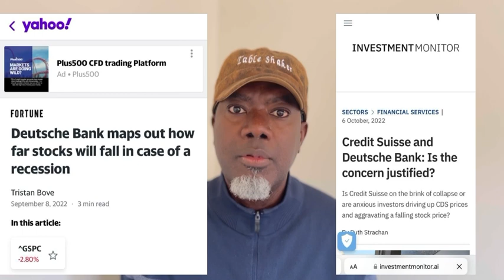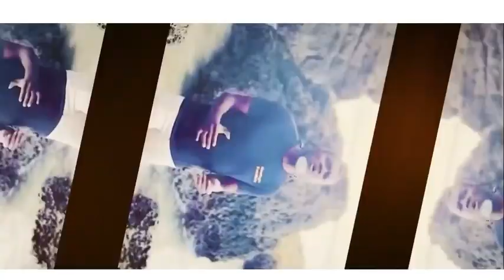Serious Money Is Coming Your Way IF You Do This!